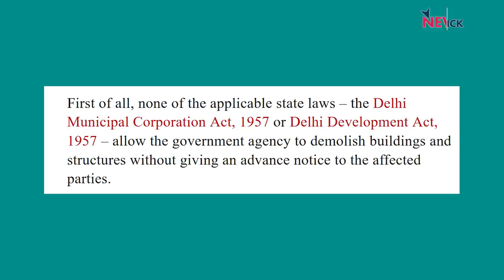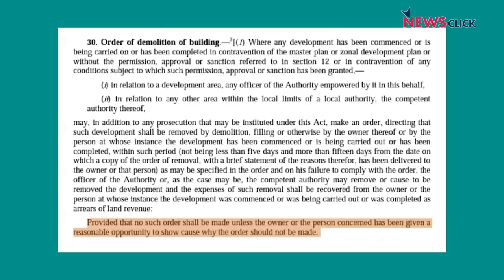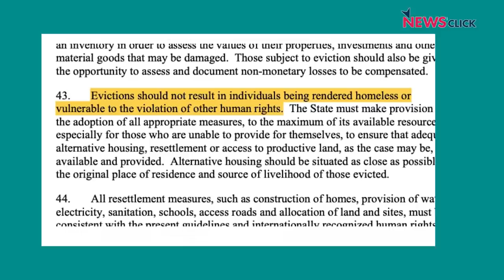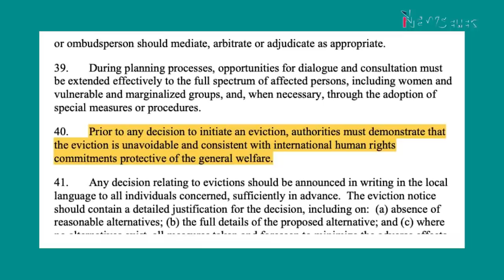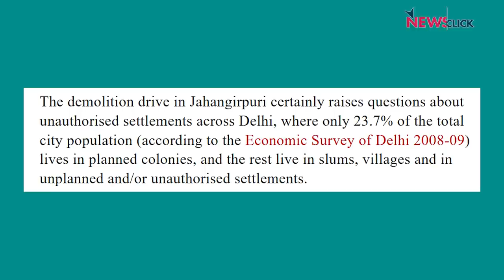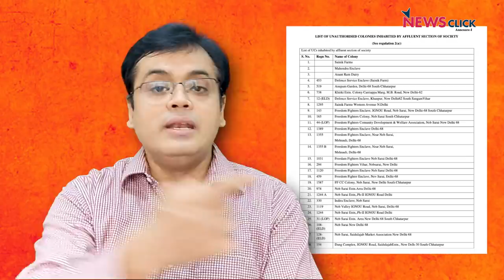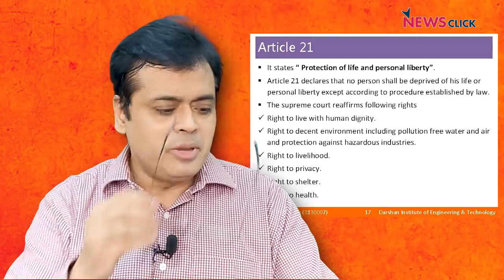Bulldozer पर सुप्रीम कोर्ट की रोक!कानून और संविधान के साथ BJP का खिलवाड़!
बोल के लब आज़ाद हैं तेरे के इस एपिसोड में अभिसार बुलडोज़र राजनीति और भाजपा के वायदों के बारे में बात कर रहे हैं।